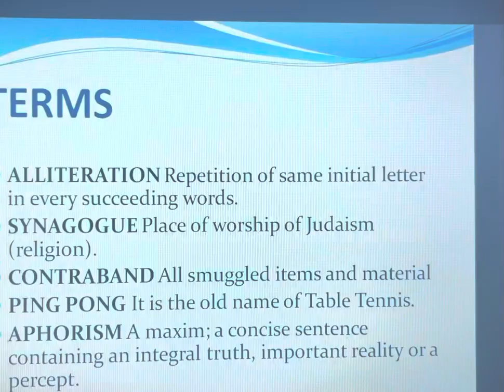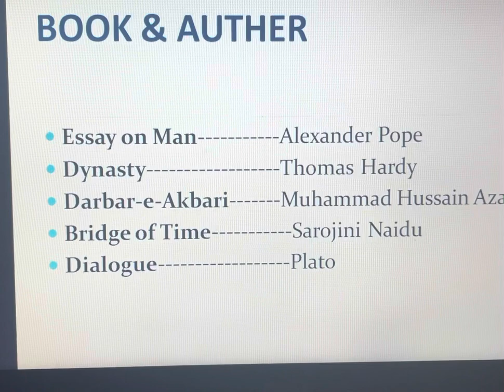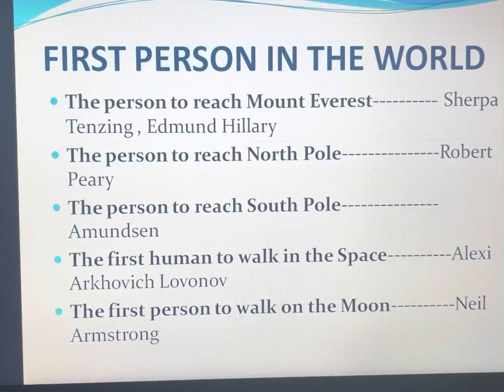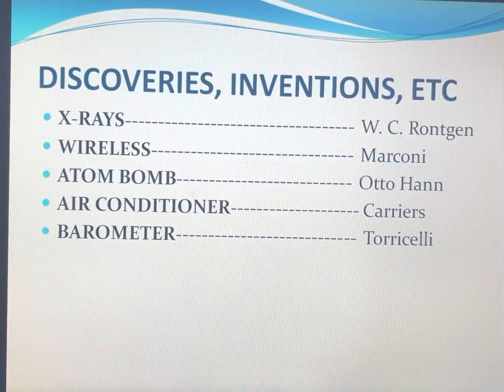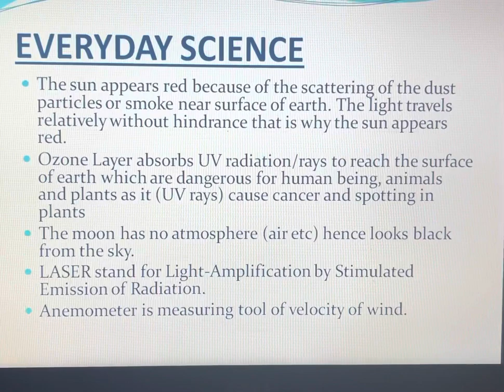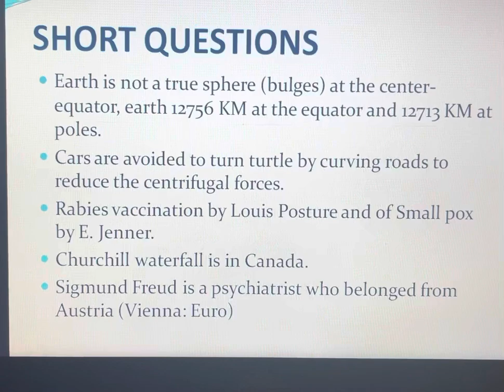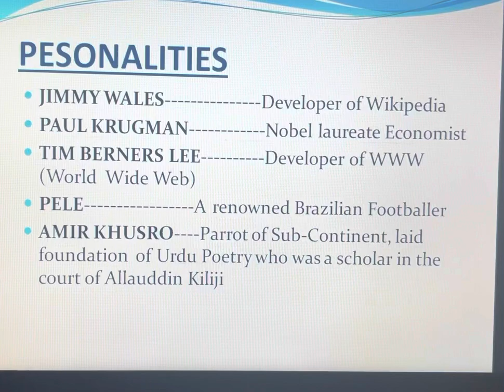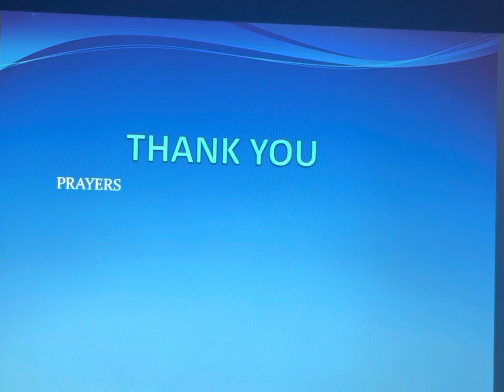How to prepare General Knowledge in 100 days. Very important Lecture